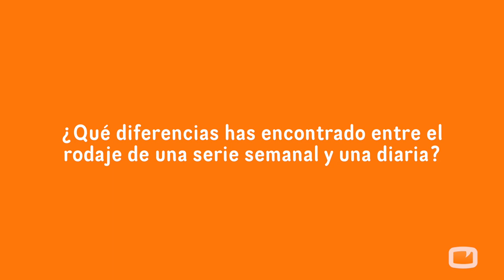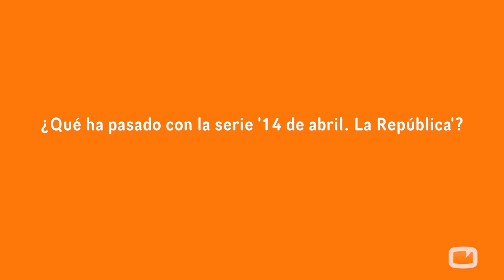Raúl Peña: "No quiero pensar que una serie que se llama ‘La República’ esté vetada por ello"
FormulaTV.com ha hablado con el actor Raúl Peña que nos presenta las novedades de los nuevos capítulos de ‘El Secreto de Puente Viejo’ donde se incorpora para dar vida Carmelo Leal, un hombre que busca venganza contra Francisca.